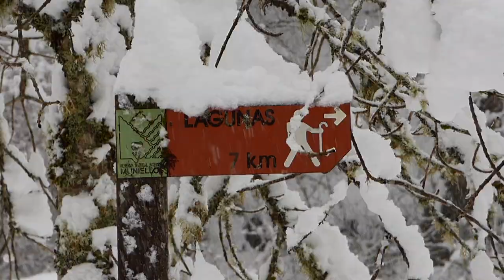Muniellos en lo más crudo del invierno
El gran bosque asturiano vestido de blanco, el silencio del bosque sólo roto por las aguas del río Muniellos y las aves del bosque, mientras los copos cubren todos los líquenes y musgos. Una gozada para los sentidos. Muniellos, Cangas del Narcea (Asturias), febrero 2015.